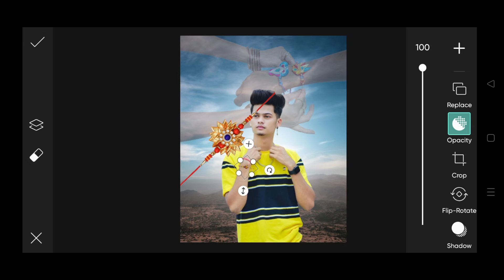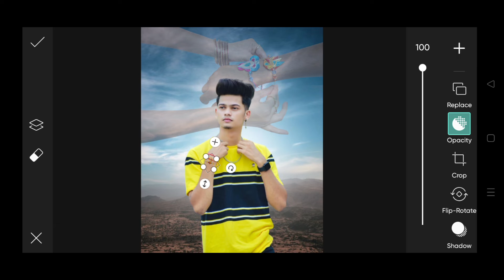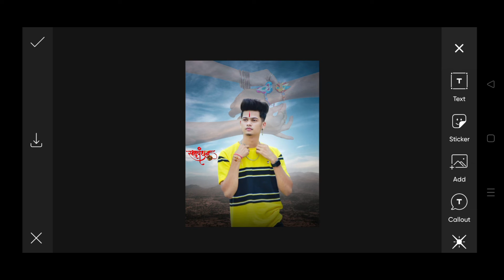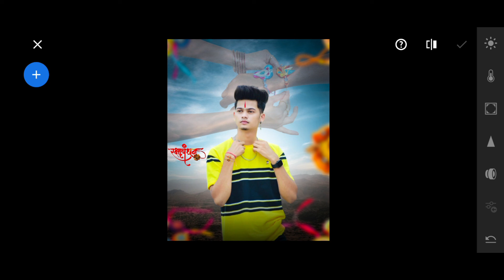HAPPY RAKSHA BANDHAN PHOTO EDITING||RAKHI PIC EDITING||INDIAN EDITING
welcome to Indian editing  ||   video last Tak dekhna guys Agar aap channel per New Ho To channel ko subscribe kar do 🔔 ghante ko daba do aur video ko like kar do thanks guys